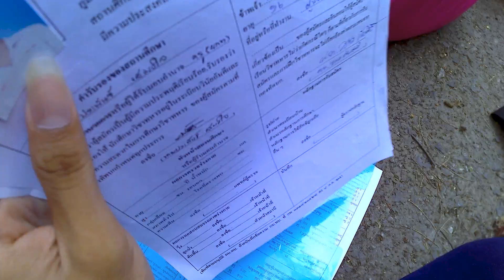วิ่งแทบตาย ทดสอบร่างกาย ร.ด. | Brightest TV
ทดสอบร่างกาย ร.ด.